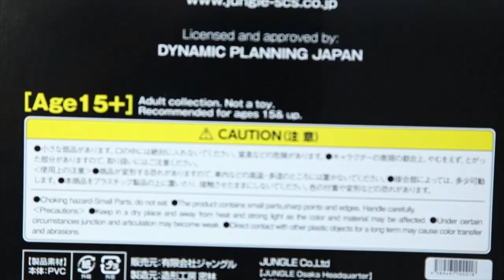Jungle Mighty Mecha Series 01 Great Mazinger Grande Mazinga Vinyl 49cm Figure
UFO Robot Grendizer (ＵＦＯロボ グレンダイザー Yūfō Robo Gurendaizā), also known as Force Five: Grandizer in the United States, is a Japanese Super Robot anime television series and manga created by manga artist Go Nagai. It is the third entry in the Mazinger trilogy. The anime television series was produced by Toei Doga and Dynamic Planning and broadcast on Fuji TV from October 5, 1975, to February 27, 1977, and lasted 74 episodes.